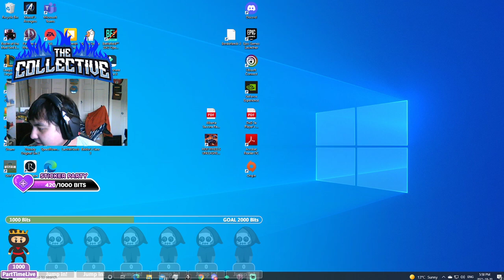Pathfinder wrath of the righteous Evil Bloodrager campaign part 62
The path to lich king want to watch me live? I stream Monday, Wednesday, Friday and Saturday Every second twitch payout goes to charity -- Watch live